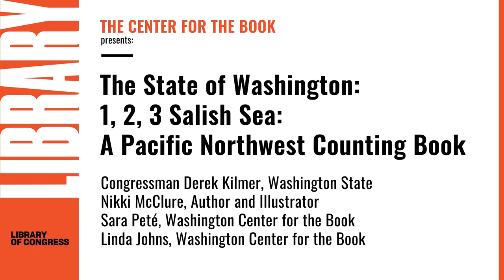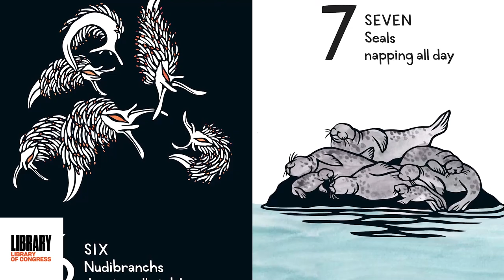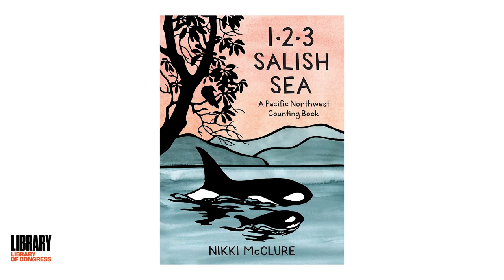The State of Washington: 1, 2, 3 Salish Sea: A Pacific Northwest Counting Book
Washington State Congressman Derek Kilmer reads 1, 2, 3, Salish Sea: A Pacific Northwest Counting Book.  This is followed by and interview with Nikki McClure, the author and illustrator of 1, 2, 3 Salish Sea.